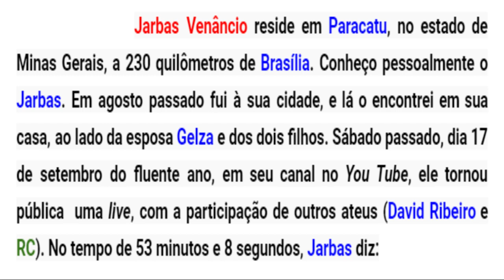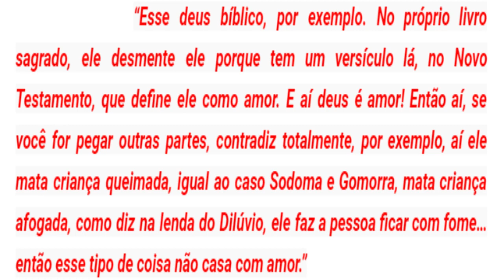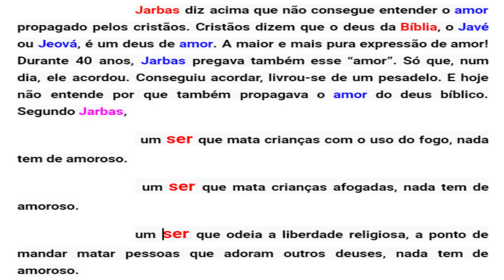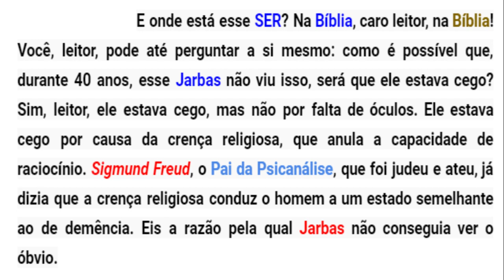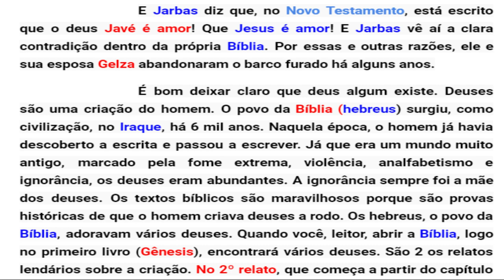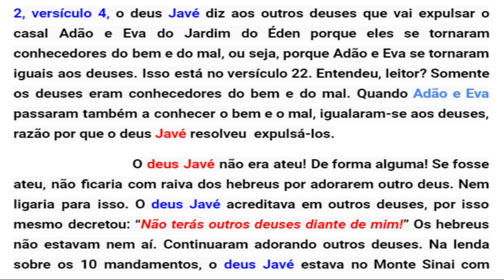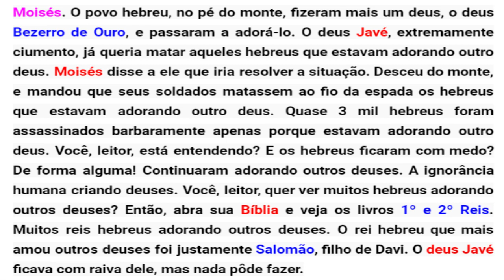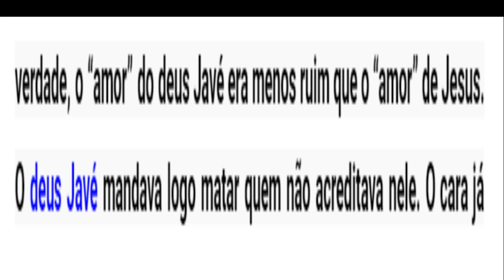O AMOR DE DEUS E O AMOR DE JESUS